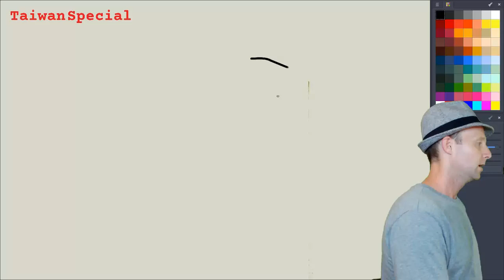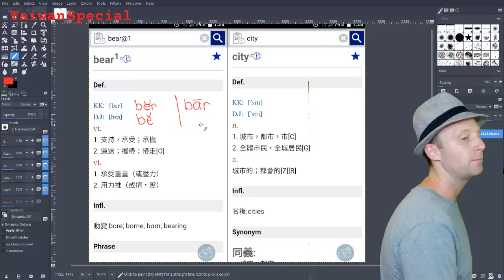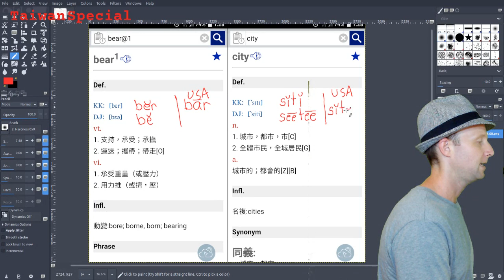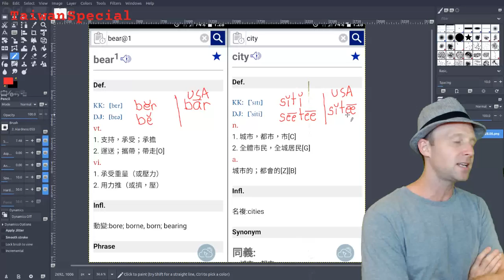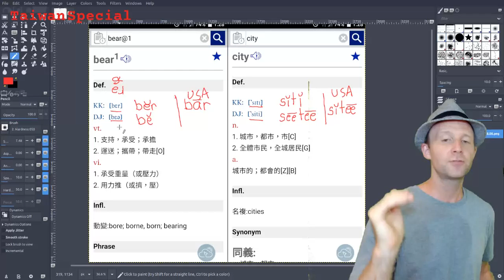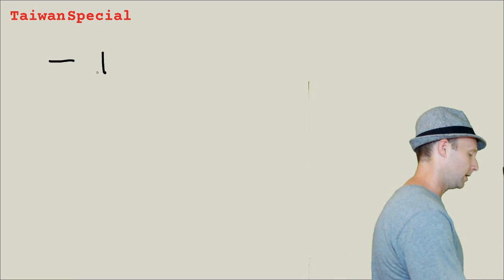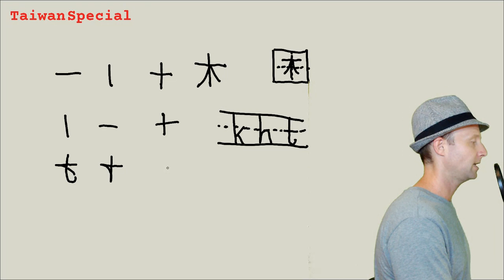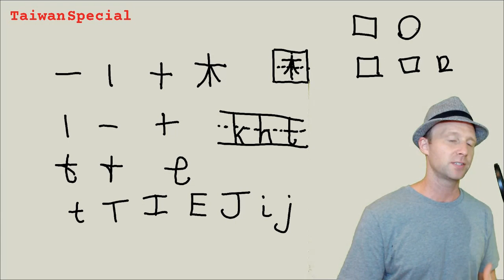TS 12: USARC & First World Taiwan — Say Goodbye to Laughable ESL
What Taiwan should do for free trade with America...